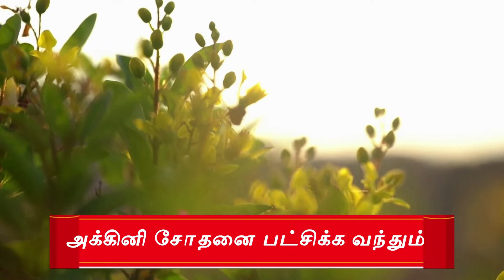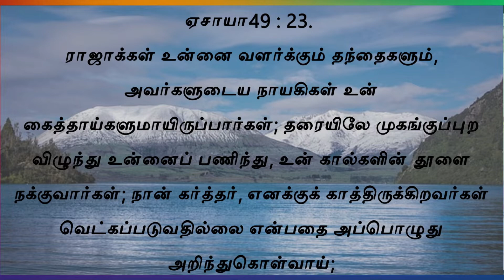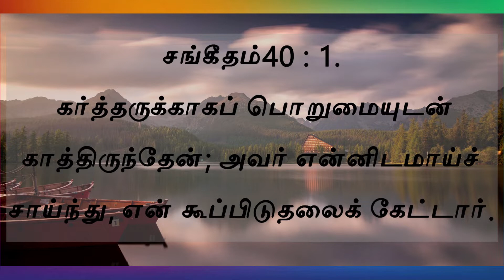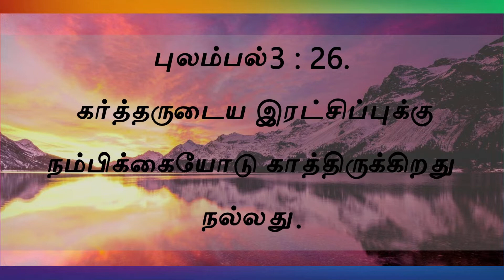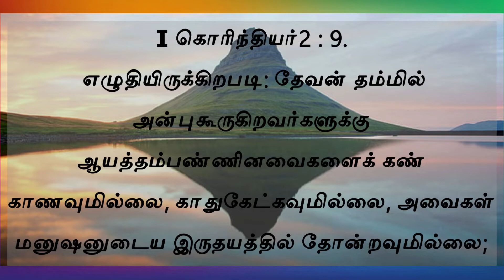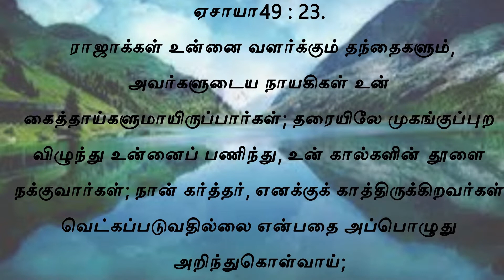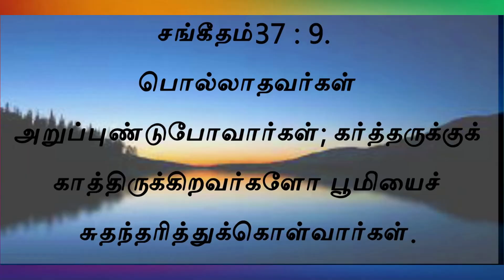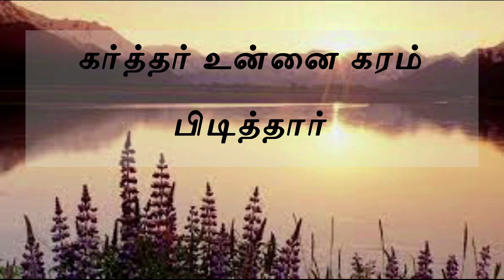Wait on the Lord! He Strengthens your! கர்த்தருக்குக் காத்திரு; உன் இருதயத்தை ஸ்திரப்படுத்துவார்!